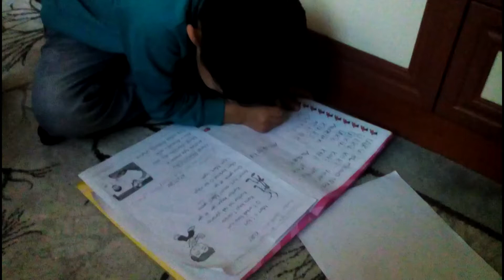Eğitime en baba destek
Anne ve Babaların Çocuklara Destek Olmaları Başarı İçin Önemli, Ancak Uzmanların Dikkat Çektiği Bir Başka Nokta Daha Var. Çocukların Ödevlerine Yardım Etmek İsterken Ayarı Kaçırmayın